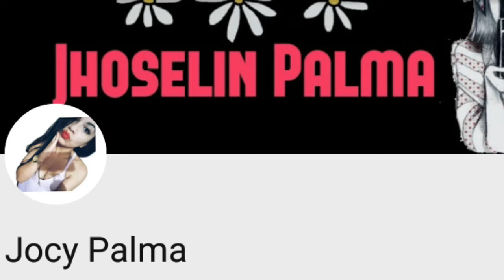Probando el nuevo mapa (ZANHOK) Pubg Mobile (android/IOS) gameplay en español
Aquí les traigo este gran mapa Packcheros en pubg mobil, da la actualización 8.0, que nos vendrá en agosto, si quieren probarla link para que te la descargues aquí abajo!

Gracias Packcheros por todo, espero les guste mi contenido y si eres nuevo bienvenido a la comunidad packcheriana😍😉